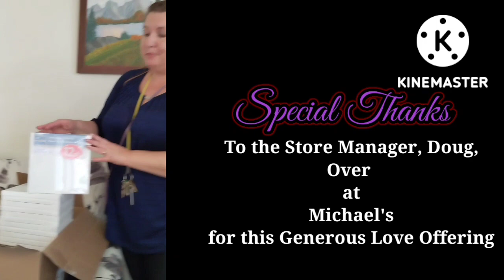October 16, 2022 UPDATE Painting with the Elders APRONS CAME IN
UPDATE Painting with the Elders APRONS CAME IN
Special thanks to Elizabeth and Patricia for their generosity and their Love Offering of 36 aprons that they are modeling in this video